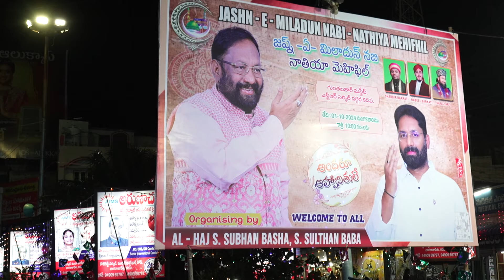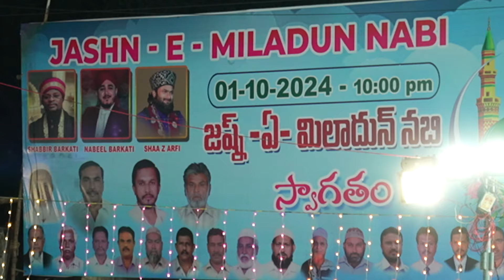JASHN-E-MILADUN NABI NATHIYA MEHIFHIL | 1ST OCT 2024 @ NTR CIRCLE KADAPA-01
SIVAA STUDIOS KADAPA -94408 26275